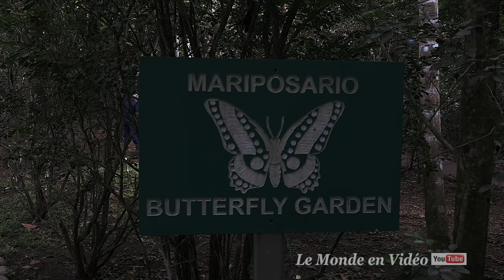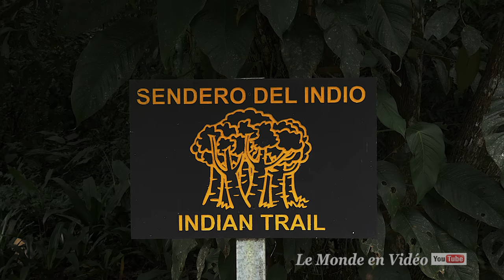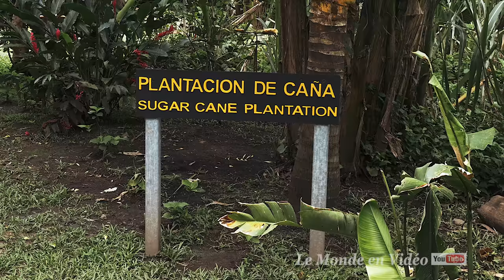Turu Ba Ri tropical park , Costa Rica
Turubari is a Nature and Adventure Park located near San Jose. It offers day tour packages including Canopy Tours (Zip lines). It also has an aerial tram that is use in order to enter and exit the park. The nature tour includes a guided visit to the Iguana’s Pond, a butterflies garden and trails in the rain forest, orchids and bromeliad gardens, countryside farm with the exhibit of a sugar mill pulled by oxen. This nature tour includes also a visit to a natural maze, and a crocodiles breeding pond, among others.

Turubari est un parc de nature et d'aventure situé près de San Jose. Il propose des forfaits d'une journée comprenant Canopy Tours (lignes Zip). Il a également un tram aérien qui est utilisé pour entrer et sortir du parc. La visite de la nature comprend une visite guidée de l'étang d'Iguana, un jardin de papillons et des sentiers dans la forêt tropicale, des jardins d'orchidées et de broméliacées, une ferme de campagne avec l'exposition d'un moulin à sucre tiré par des bœufs. Cette visite de la nature comprend également une visite à un labyrinthe naturel, et un étang d'élevage de crocodiles, entre autres.